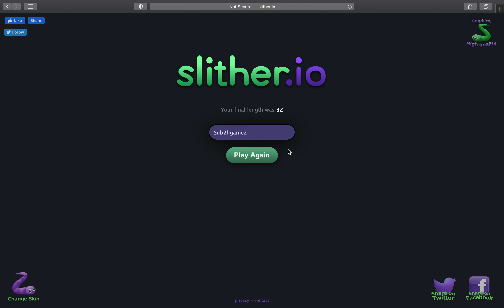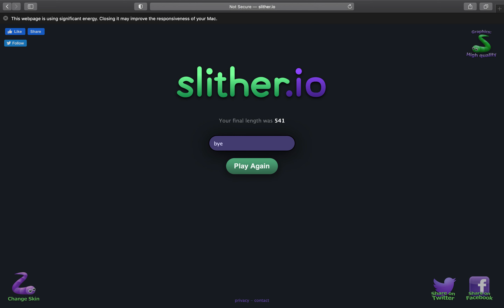Slither.io Gameplay!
Sorry for the lag D: